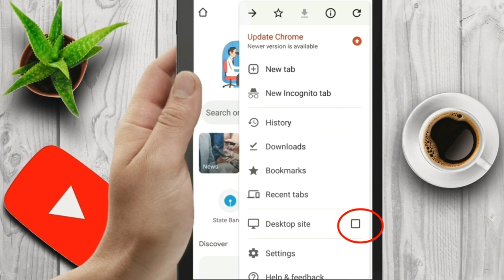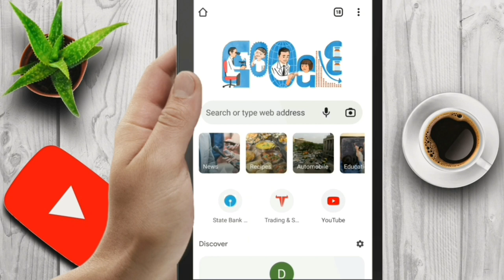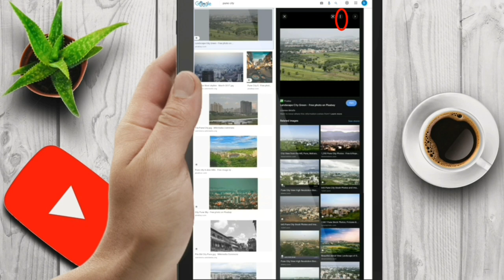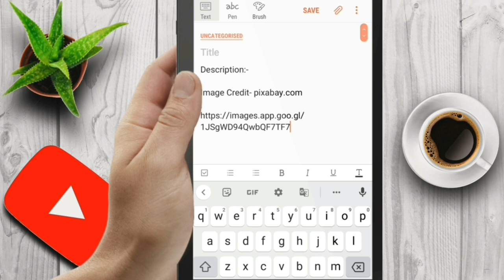How To Download Copyright Free Images From Google in 2022 | Royalty Free Images For YouTube in 2022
Want to know how to download copyright free images from google? Today I'm sharing exactly how to get royalty free images for youtube videos.

  QUERIES SOLVED :-

 how to download copyright free images from google in 2022

 how to use copyright free images from google in 2022

 how to use copyright free images from google

 how to download copyright free videos from google in 2022

 how to use copyright free videos from google in 2022

 how to download copyright free videos from google

 how to use copyright free videos from google

 get copyright free images from google

 copyright free images for youtube

No copyright Free Images from Google

Free Copyright Images